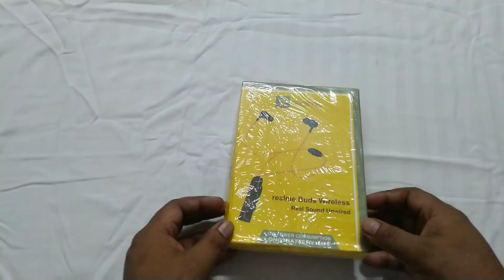Realme Wireless Bluetooth Neckband 7 Hours Battery Backup | Built-in magnetic earbuds .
amazon 48 hours Bt =

Serching Keywords
realme Bluetooth Handsfree
realme wireless Handsfree
realme best handsfree
realme best bluetooth handsfree
realme bluetooth neck band
realme best wireless neck band
realme sabse badhiya handsfree
realme  handsfree on amazon
realme headphones price,
realme brand,
realme earphones review,
realme products,
realme   earphones company,
realme company,
realme uisb-2637 bluetooth wireless headphones,
realme speaker,
realme company,
realme mobile accessories,
realme headphones price,
realme bluetooth speaker,